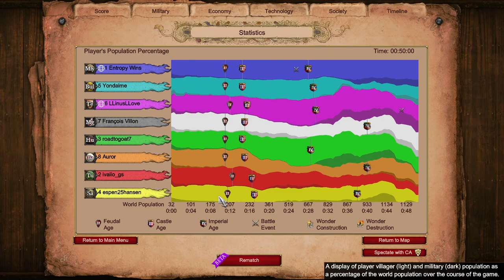Monk MVP in Defense Against Turk Flank || Age of Empires 2